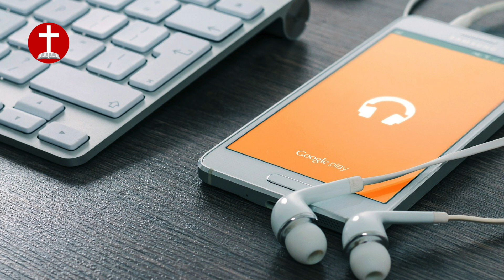Des démons sont entrés dans sa Maison à cause d'UNE SÉRIE QU'ELLE REGARDAIT - Lilly